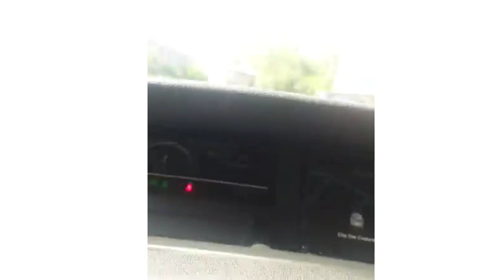Xasuuqa Ka Socda Galbeedka Sitti